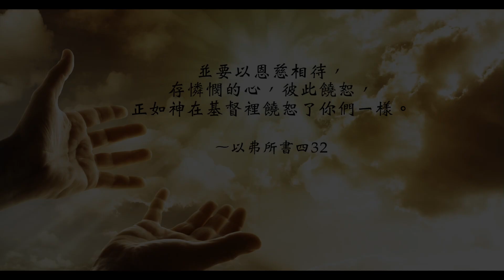【靈修時刻】2021.3.16 憐憫的心～方秀美牧師 (基督教溝子口錫安堂）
神說：憐憫貧窮的就是借給耶和華。神要我們常存憐憫的心，去幫助一個人。不是為了他能給我們回報，而是他有需要。當你帶著一個憐憫的心，神就常常會更加倍的賜福給你。
因為神說有給人的就必有給你的，施比受更為有福！一顆憐憫的心，將溫暖每顆冰冷的靈魂，讓愛因著你我，遍傳在各地方。